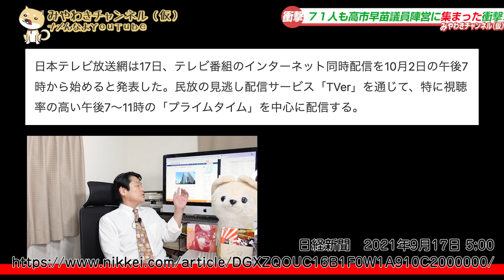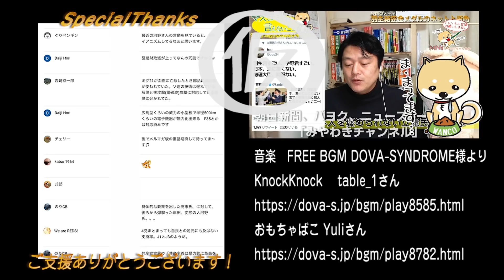1171 ネット民「ざまぁ！」とテレビ五輪で大赤字。グーグルから「みかじめ料」をとるマスコミが「高市早苗の衝撃」｜みやわきチャンネル（仮）1321Restart1121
自民党総裁選が喧しい昨今ですが、それを報じるニュースやワイドショーが、いま「コンテンツビジネス」における時代の転換点を迎えようとしている、というのが私の見立てですが、当のマスコミはそのことに気がついていないようです。

　令和３年９月１６日、Ｇｏｏｇｌｅ先生でお馴染みのＧｏｏｇｌｅが新しいサービスの日本版を開始しました。

　毎日新聞の記事より紹介します。

《　米IT大手グーグルは16日、世界各国で展開するニュース配信サービス「グーグルニュースショーケース（GNS）」を日本国内でも開始したと発表した。毎日新聞社を含めた一般紙、地方紙、通信社など40社以上の報道機関と提携する。》

　いままでのＧｏｏｇｌｅは「検索結果」の一環として、報道各社のサイトを「引用」していましたが、「ＧＮＳ」の特徴は、報道機関にＧｏｏｇｌｅが対価を支払うというところにあります。しかし、このサービスは一種の「おしぼり代」です。
　そして、この「ＧＮＳ」はメディアが「いまの時代」に置いてけぼりになっていることを雄弁に語っています。

今回のワンコ「ちょっと」